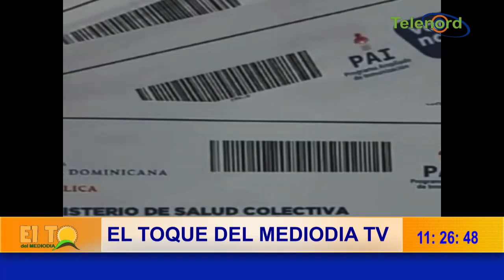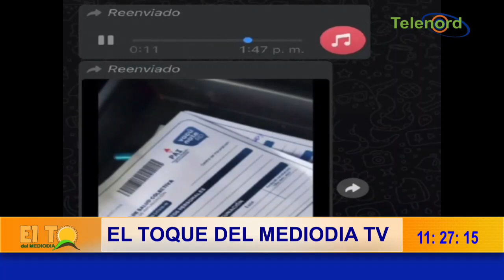Salud Publica y la fiscalia deben dar seguimiento a las tarjetas de vacunacion falsas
Salud Publica y la fiscalia deben dar seguimiento a las tarjetas de vacunacion falsas dice Roberto Neris